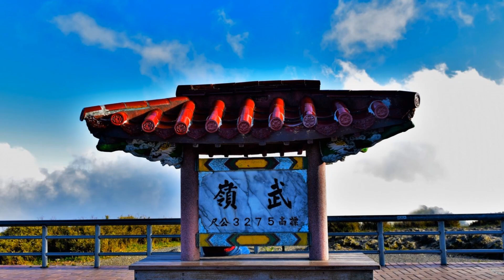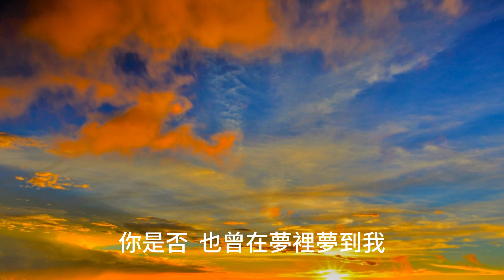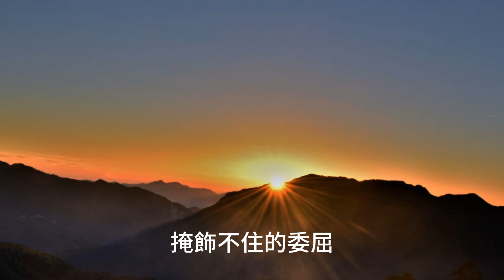聽歌賞景//天際---合歡山/南投縣